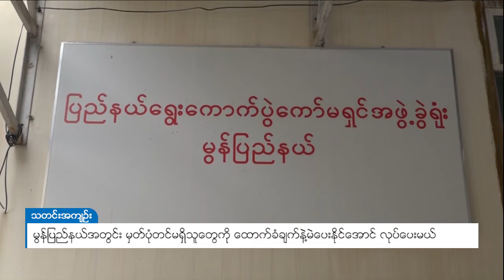DVB - မွန်ပြည်နယ်အတွင်း မှတ်ပုံတင်မရှိသူတွေကို ထောက်ခံချက်နဲ့ မဲပေးနိုင်အောင် လုပ်ပေးမယ်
မှတ်ပုံတင် မရှိတဲ့သူတွေကို ထောက်ခံချက်နဲ့ မဲပေးနိုင်အောင် လုပ်ဆောင်ပေးသွားမယ်လို့ မွန်ပြည်နယ် လူဝင်မှုကြီးကြပ်ရေးနဲ့ ပြည်သူ့အင်းအားဦးစီးဌာန ပြည်နယ်ဦးစီးမှူးက ပြောပါတယ်
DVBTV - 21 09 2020